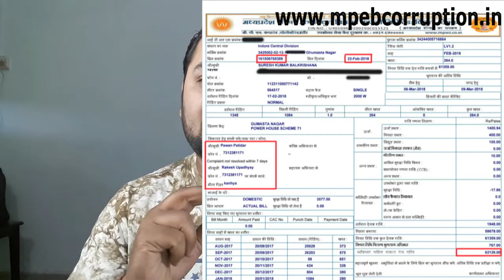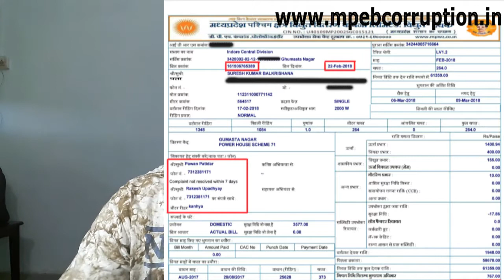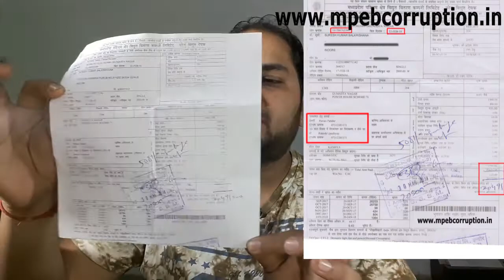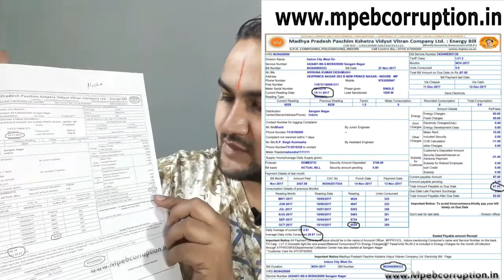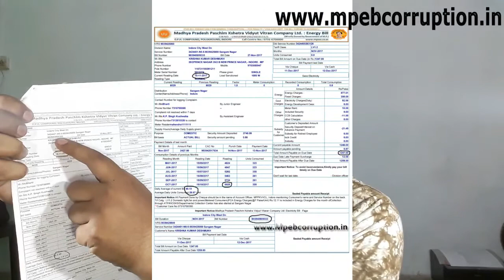बिजली विभाग के कर्मचारियों के ज्यादा बिल क्यों नहीं आते | बिल की राशि को कम कर लेते है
#17.Why do not the electricity department employees get over bills,
बिजली विभाग के कर्मचारियों के बिजली के बिल ज्यादा क्यों नहीं आते,

2.Indore MPEB SE Mr Subrato Roy Accepting MPEB Employees Fault

My Tools :-